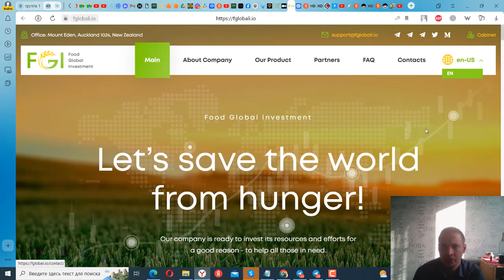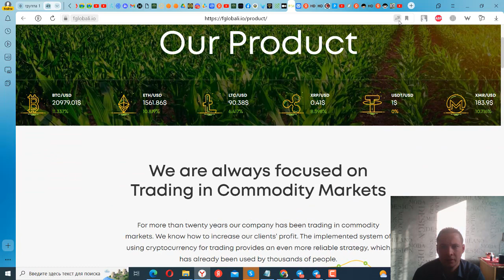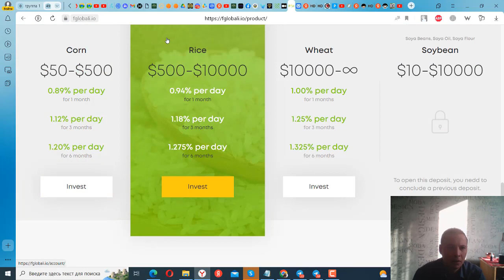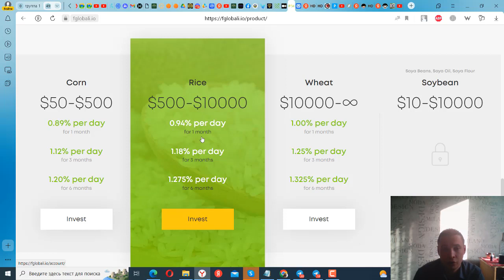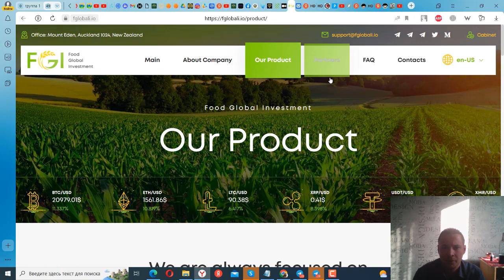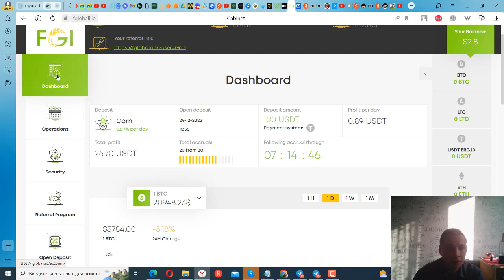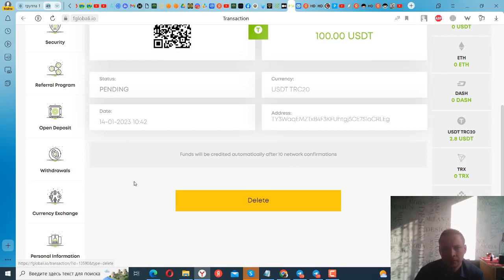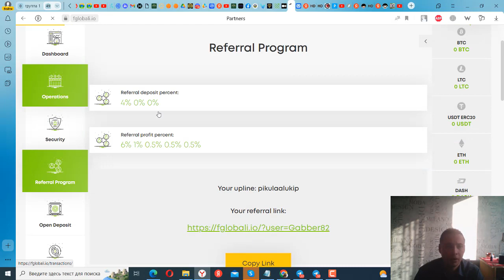FGI Food Global Investment ОБЗОР И ВЫВОД СРЕДСТВ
ПРOЕКТ СКАМ!!!